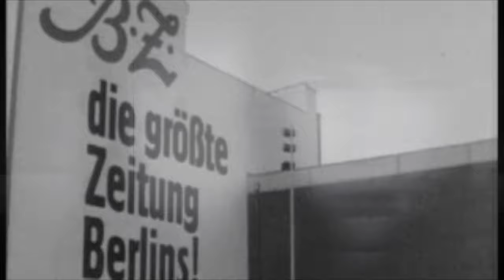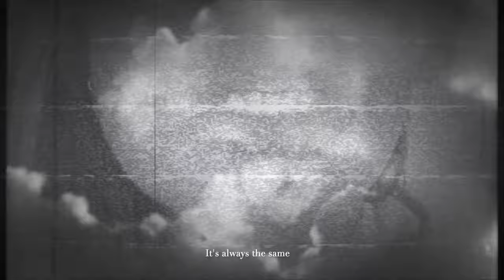Kittin & The Hacker - Ostbahnhof (Official Music Video)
Produced by Kittin
Photographs by Astrid Staes